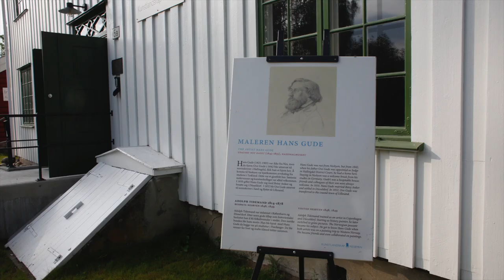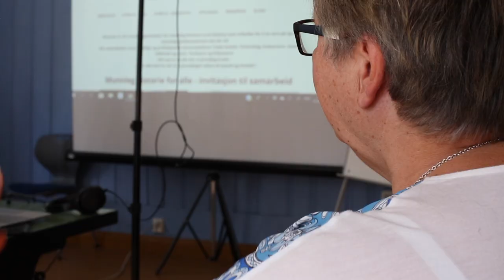Munnleg historie for alle Nesbyen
I Hallingdal har frivillige og profesjonelle kulturarbeidarar gått saman for å ta vare på den munnlege kulturarven i dalen. Memoar (norsk organisasjon for munnleg historie), Folkeminnesamlinga og Norsk etnologisk gransking er med i samarbeidet - takka være midler frå Sparebankstiftelsen DNB. Les meir på nettsida